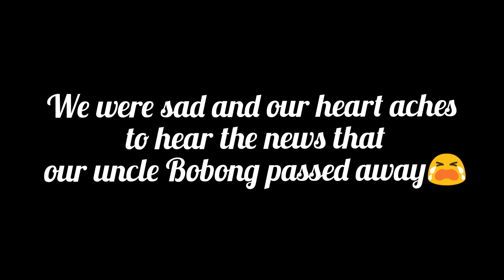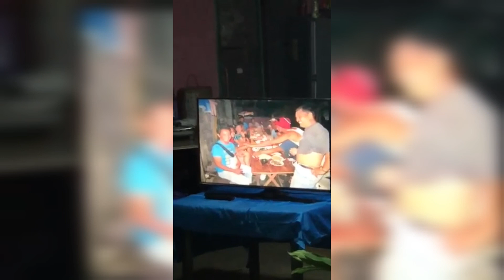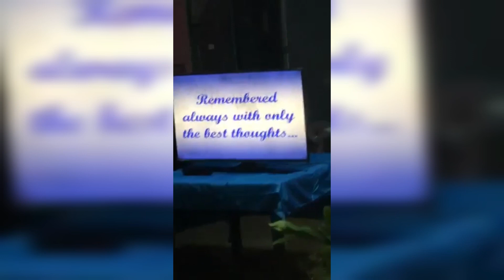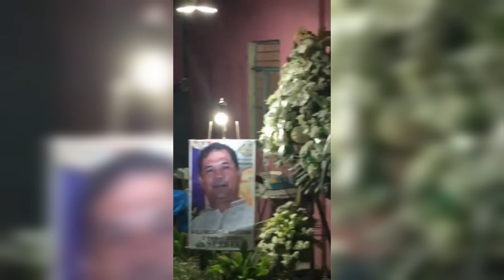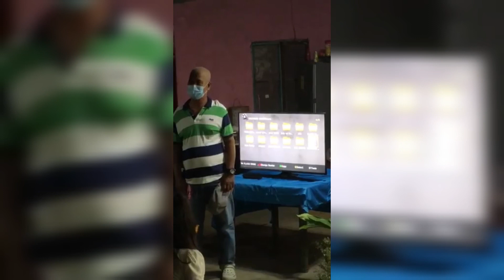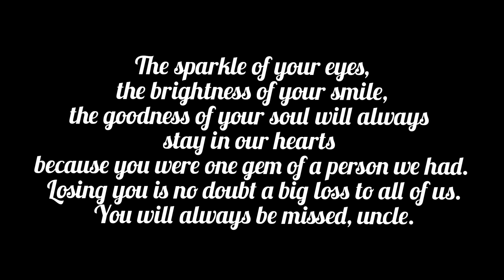PAALAM TITO BOBONG| REST IN PEACE| WAKE AND BURIAL| MICHELLELALIC